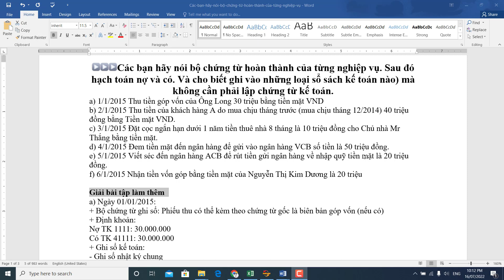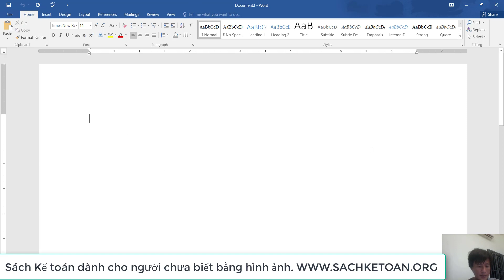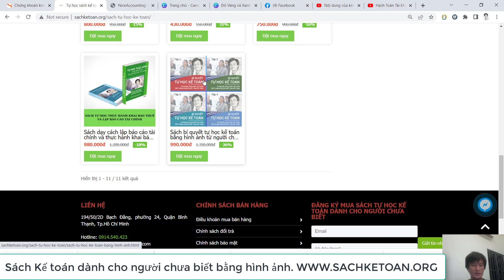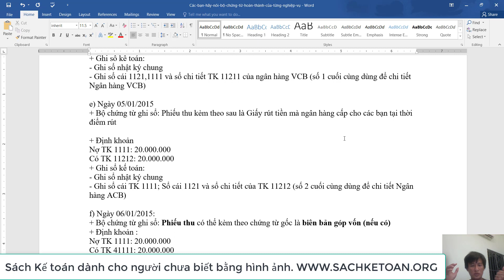Nói Bộ Chứng Từ Hoàn Thành Của Các Nghiệp Vụ Sau. Hạch Toán Nợ Có. Ghi vào Những Loai Sổ Sách Nào?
➤➤➤BÀI TẬP VÀ BÀI GIẢI KẾ TOÁN (Bộ chứng từ của nghiệp vụ. Hạch toán Nợ Có. Ghi vào những loại sổ sách kế toán nào)

➡Xem video GIẢI THÍCH CHỈ TIÊU TĂNG GIẢM KHOẢN PHẢI THU. XEM TẠI ĐÂY